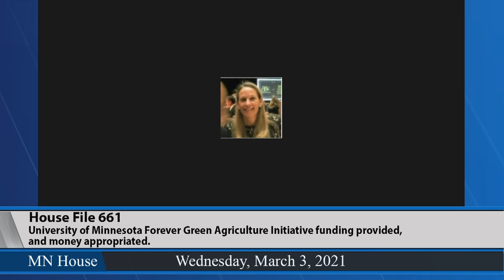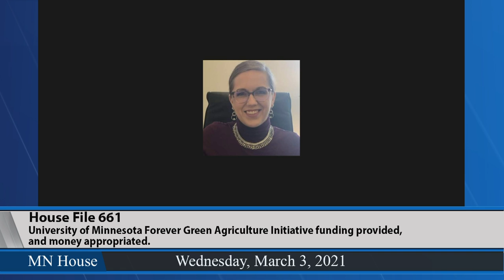Ag committee OK's $10 million funding for crop development program 3/3/21